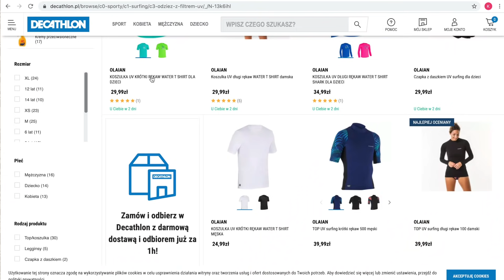9 faktów o kremach z FILTREM 🔥rzadziej omawiane wskazówki dotyczące UŻYWANIA kremu z filtrem🌟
🌟W filmie są omówione ważne info dotyczące używania SPF, o których RZADZIEJ się mówi🌟

Na przykład!
➡️Zastanawiałyście/liście się kiedyś czy używanie kremu z filtrem przyczynia się do NIEDOBORÓW witaminy D?
➡️Czy są sytuacje, w których należałoby przerwać używanie danego produktu z filtrem, bo wyrządzi skórze więcej szkody niż pożytku?
➡️Co z filtrami wodoodpornymi?
➡️Co zrobić z nietrafionym zakupem SPF?
I więcej!

Podstawowe informacje o kremach z filtrem, takie jak oznaczenia (SPF, Broad Spectrum, PA ), zalecana ilość nakładanego produktu czy różnice pomiędzy promieniowaniem UVA i UVB były omówione w innych filmach, do których również Was zapraszam:

ZAPRASZAM RÓWNIEŻ:
🚨NA MOJEGO INSTAGRAMA @CoretteBeauty